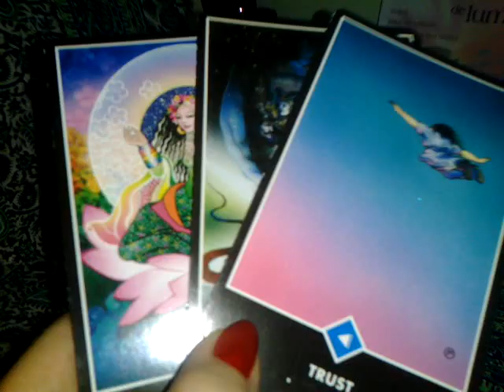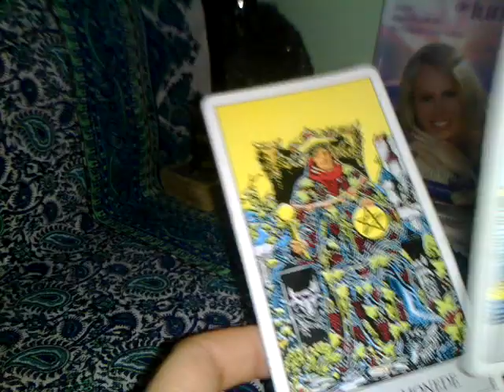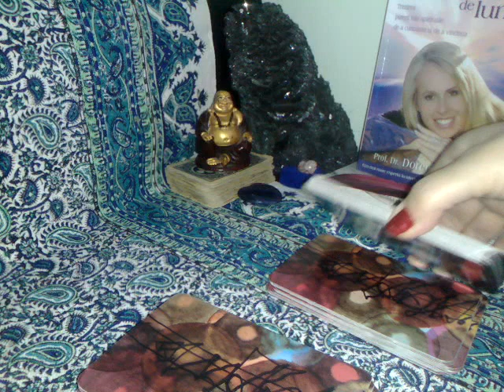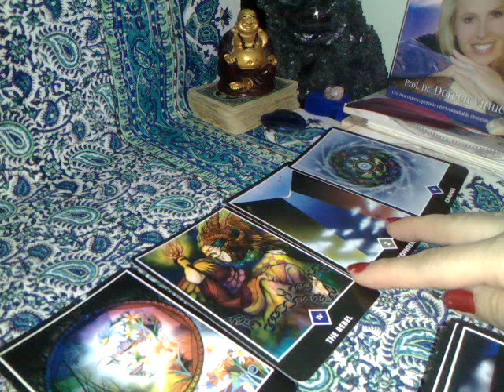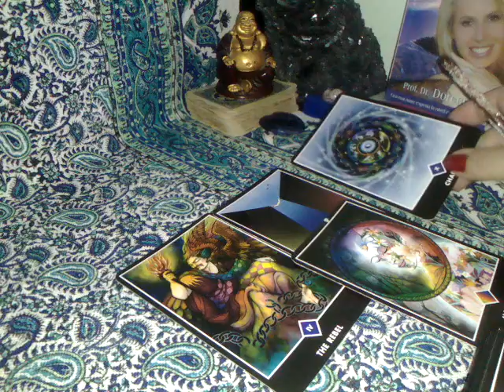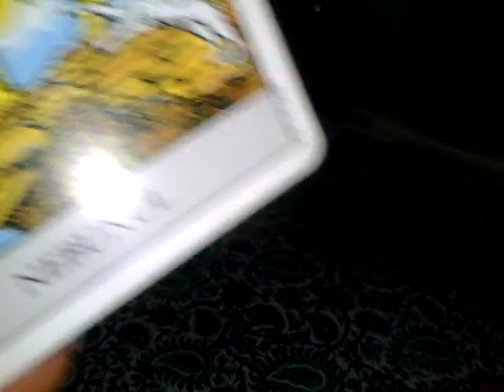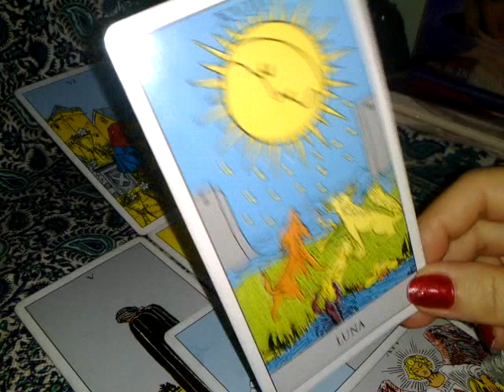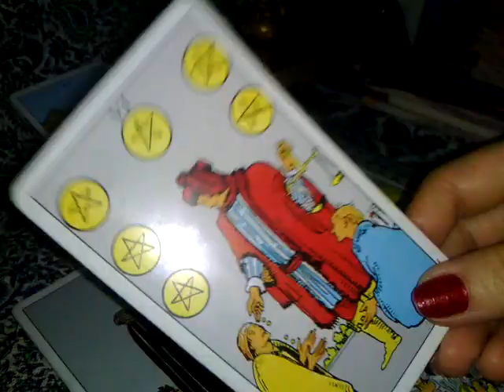SAGETATOR - IUNIE - Alegeti Matur - PARTEA 1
Etalare pentru zodia Sagetatorulu., Soare, Luna, Ascendent sau Venus. A se retine ca aceste citiri sunt colective. Va invit sa luati informatiile care corespund vietii voastre particulare.